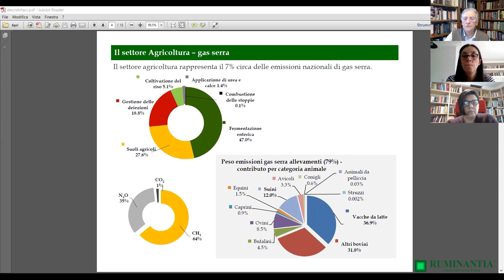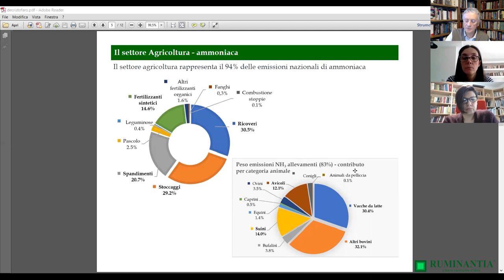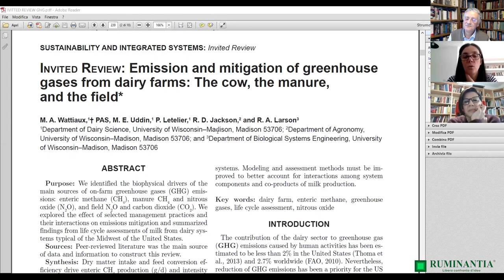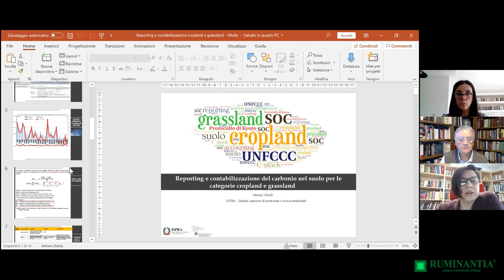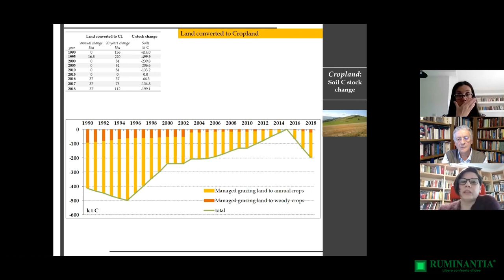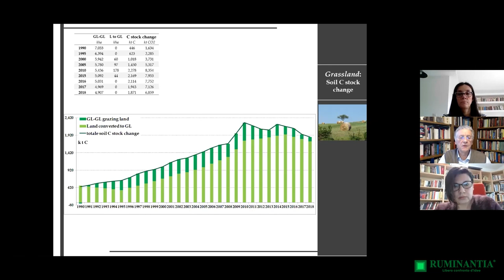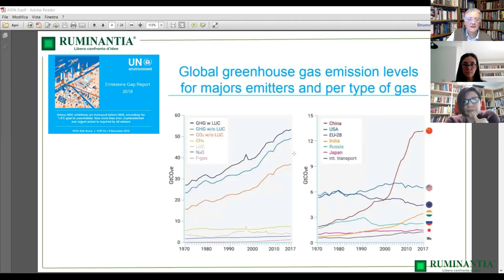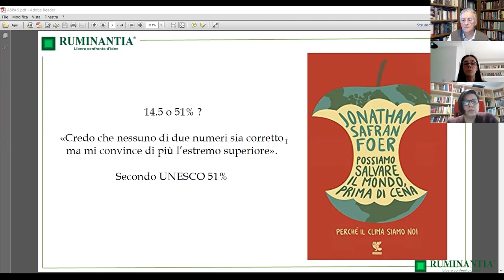La verità sulle emissioni dell'allevamento: l'intervista ad ISPRA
Nel corso della video conferenza organizzata dall'ISPRA il 21 Aprile 2020, dal titolo “Le emissioni in atmosfera in Italia”, sono stati presentati i dati reali sull’impatto che l’agricoltura, e in particolare la zootecnia, ha sulla produzione dei gas serra e sull’ammoniaca. Secondo quanto riportato dalla Dott.ssa Eleonora Di Cristofaro, l’agricoltura contribuisce per il 7% alla produzione di gas serra derivanti dalle attività dell’uomo. In particolare, l’allevamento dei ruminanti incide per il 5%.

Abbiamo voluto approfondire ulteriormente questi argomenti, ed in particolare quello delle emissioni di ammoniaca e di un'eventuale compensazione del suolo e delle colture agricole, in una video intervista con la Dott.ssa Eleonora Di Cristofaro e la Dott.ssa Marina Vitullo. Buona visione!